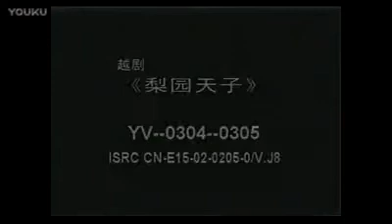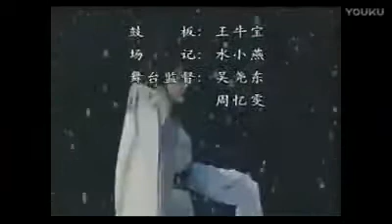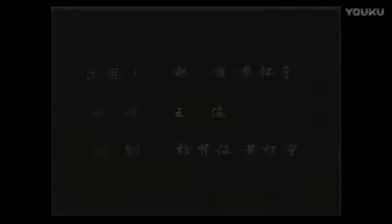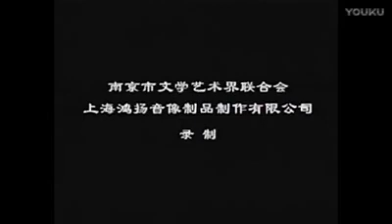越剧 梨园天子全剧 竺小招 字幕